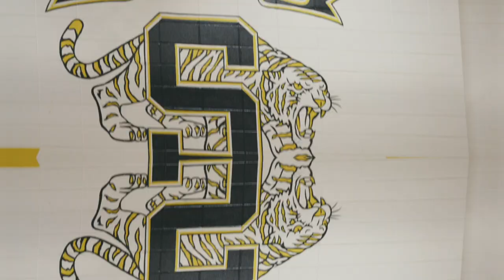Sealy Volleyball vs. Shorthorns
Saturday, August 22nd at their home gym. The Tigers dispatched the Shorthorns 3-1 in short order. This is a highlight film from that game!